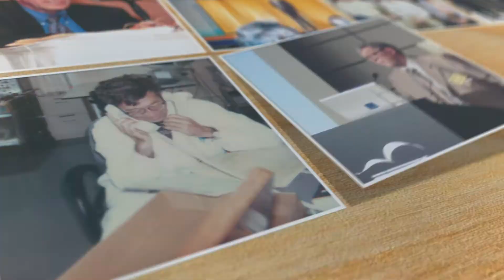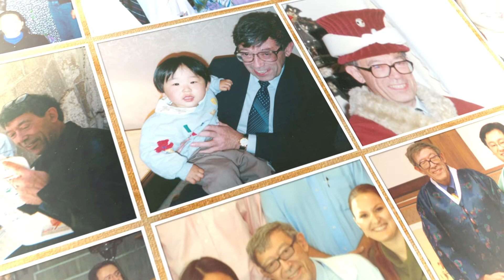SleepApnea.org - Dr. CG... in photos.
We salute and remember Dr. Christian Guilleminault on the first anniversary of his passing.

Born in 1938 in Marseilles, France, he earned his medical degree and PhD at the University of Paris, and completed residencies in psychiatry and neurology in Paris and at the University of Geneva.

While working at the Stanford University Sleep Disorders Clinic in 1972 as a visiting assistant professor, Guilleminault became keenly interested in reports published by Italian sleep researcher Elio Lugaresi who had reported that nocturnal hypertension was present in patients who snored. Guilleminault persuaded cardiologists John Shroeder and Ara Tilkian to spend nights in the hospital's clinical research center monitoring the systemic and pulmonary arterial blood pressure in sleeping patients. The team observed that when patients fell asleep and began snoring, prolonged pauses in their breathing (apneas) were noted that corresponded with dramatic elevations in their resting blood pressure, simulating strenuous exercise as if the patient were lifting weights. Guilleminault then went on to publish several articles illustrating dramatic improvements and reversal of sleep apnea following tracheostomies. Tracheostomy proved curative in these patients, and demonstrated reversal of cardiac arrhythmias and blood pressure abnormalities during sleep; temporarily capping these artificial airways would re-capitulate the changes of sleep apnea, further establishing the causative relationship between sleep apnea and cardiovascular abnormalities.